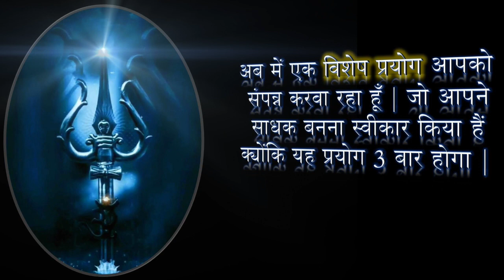पूर्णता प्राप्ति विशिष्ट प्रयोग | अद्वित्य रौद्र स्थापन तेजस्वी प्रयोग | Narayan Dutt Shrimali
अब में एक विशेष प्रयोग आपको संपन्न करवा रहा हूँ | जो आपने साधक बनना स्वीकार किया हैं क्योंकि यह प्रयोग 3 बार होगा | 3 चरण में जा के कम्पलीट होगा और आप ख़ुद देखेंगे कि अपने आप में कितना विशिष्ट प्रयोग संपन्न करवा रहा हूँ | (Find Free Articles, Mantras & Stotras